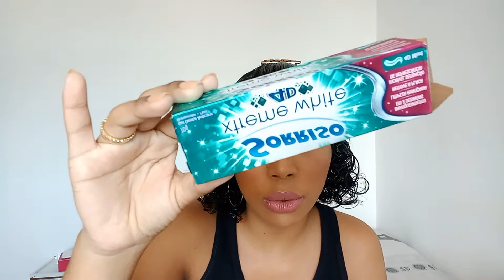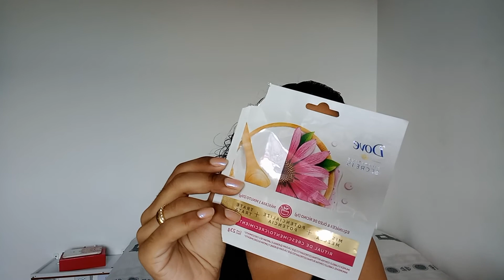ACABADOS 07 2022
Vamos de últimos acabados?! E de começo do Izza Todo Dia.

Fashion Mimi - Batom - Fashion Mimi

Os Acabados
Esponja - Descarte
Benefit - Base Hello Happy - 2 - amostra
Sorriso - Gel Dental - Xtreme White 4D
Sorriso - Creme Detal
Topz - Algodão
Diana - Absorventes Higiênicos - Teen
Intimus - Protetor Diário - Antibacteriana
Feel Clean - Toalhinhas Umedecidas - Tutti-frutti
Fenzza - Toalhas Umedecidas Demaquilante - Colágeno
Free (oBoticário) - Colônia - Hugs - amostras
Monange - Antitranspirante Aerosol - Detox Fresh
Tenys Pé (Baruel) - Desodorante para os Pés - Original
Fenzza - Hidratante - Argila Negra
Sallve - Leite Micelar
Fenzza - Adstringente - Carvão Ativado
Caudalíe - Água Micelar
Sallve - Hidratante Reparador
Egeo - Merengue Mousse - Dolce
nativaSPA - Loção Hidratante Firmadora - Quinoa
Even Hidracreme - Sabonete Cremoso em Barra - Karité
Even Suave - Sabonete em Barra - Campos de Lavanda
Farnese - Sabonete Hidratnate em Barra - Aveia e Esfoliantes
Luz - Essências do Brasil - Sabonete Líquido para Mãos - Dama-da-Noite
Palmolive - Sabonete Líquido Luminous Oils - Figo e Orquídea Branca
nativaSPA - Sabonete Líquido - Flor de Ameixa
Fina Severina - Sabonete Demaquilante - Nuvem de Limpeza
OX - Shampoo - Hidratação Revitalizante
Seda Cocriações - Creme para Petear - Ceramidas
Monange - Creme de Tratamento - Cachos que Tal?
match. (oBoticário) - Shampoo de Nutrição - Fonte da Nutrição
match. (oBoticário) - Máscara Pós Química - SOS Cauterização
S.O.S Bomba (Salon Line) - Tônico Fortalecedor - Original
Nutritive Secrets (Dove) - Máscara 1 Minuto - Ritual de Crescimento
Fina Severina - Bruma Fixadora - Flor de Cerejeira
Mais Vaidosa PRO - Pó Solto - Banana
Dalla - Base Matte Vegana - 08